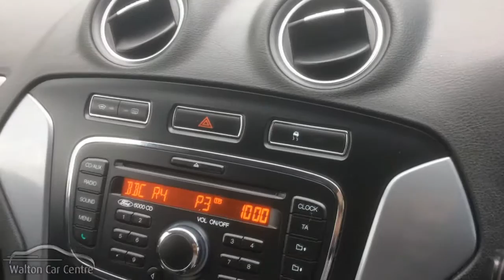Ford Mondeo Zetec Tdci (2012)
THIS CAR HAS NOW BEEN REHOMED

209-211 Rice Lane
Walton
A 59
Liverpool
Merseyside
L9 1AQ